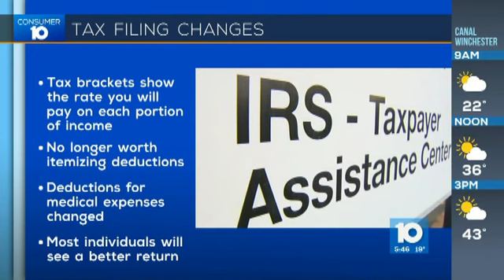Adam Koos featured on WBNS 10TV on Changes in the Tax Code for the 2018 Tax Season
Adam Koos of Libertas Wealth Management Group, interviewed on important tax changes for 2018's tax filing season.

5003 Horizons Dr
Ste 200
Columbus, OH 43220